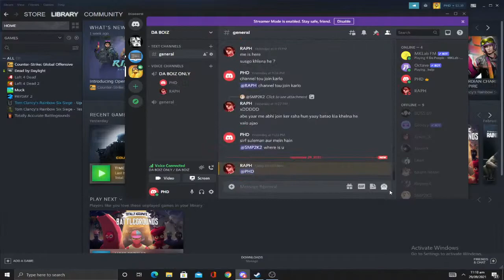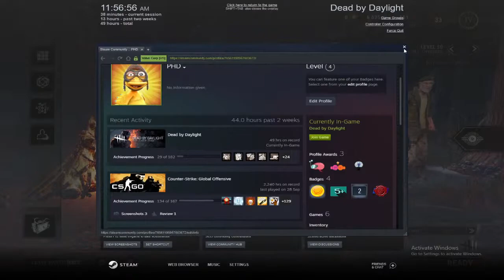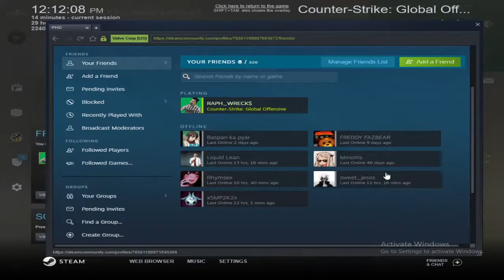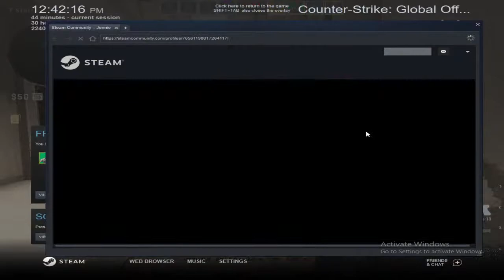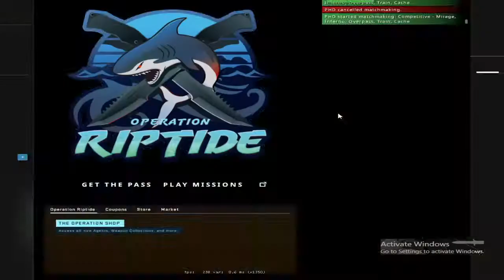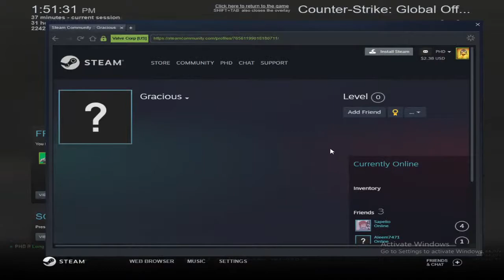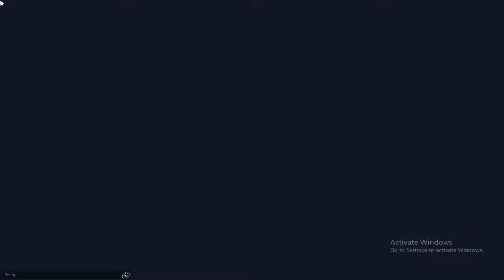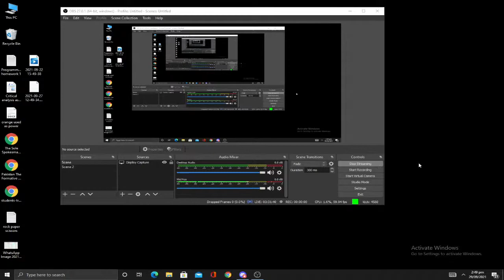MORNING GAMING LETS GOO